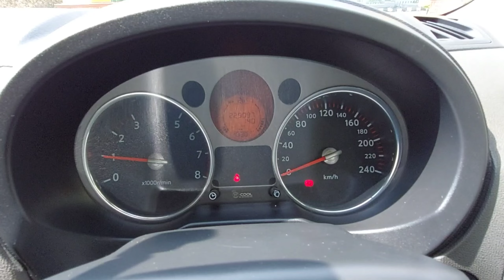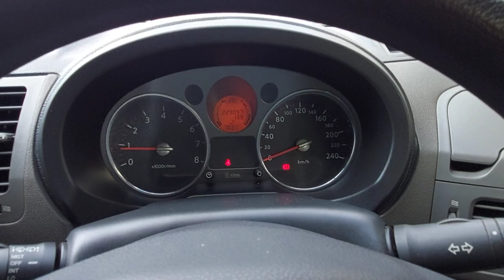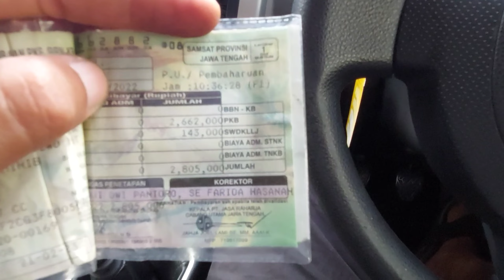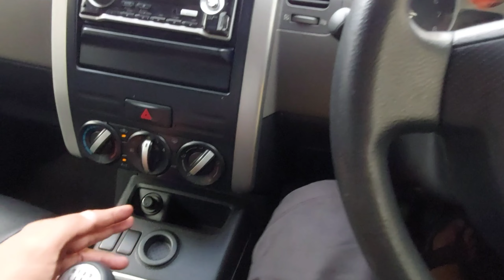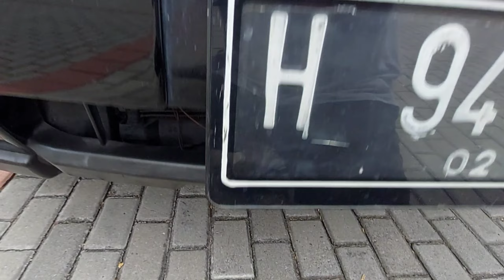Nissan X trail 2.0 manual 2008 | X trail T31 | gagah mewah harga murah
mobil sudah terjual
wa / telp mobil ndeso
lokasi di klaten jawa tengah